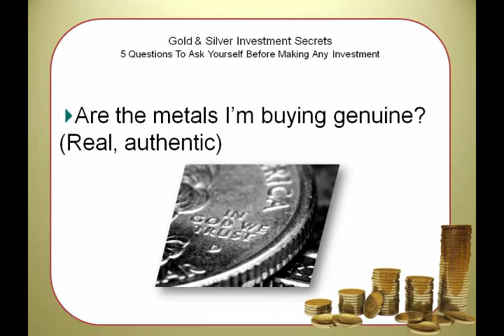Become Rich by Investing In Gold & Silver / Part 4